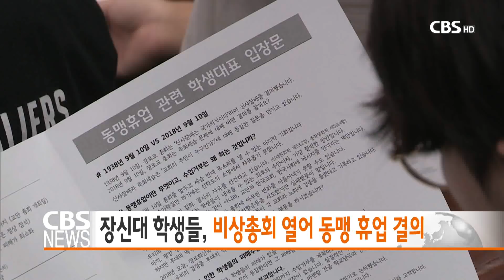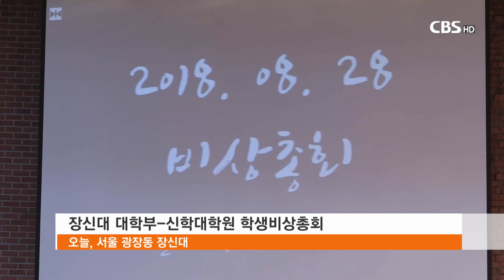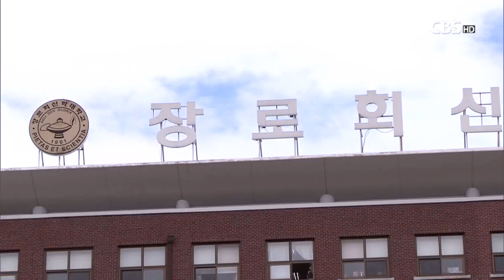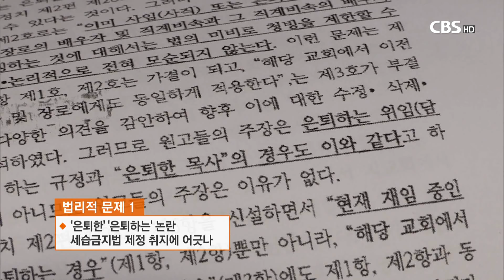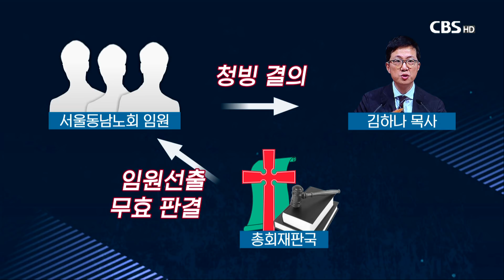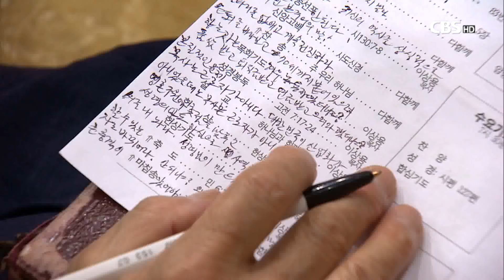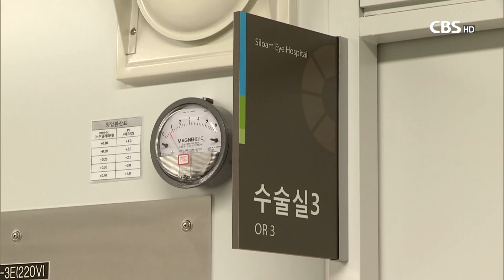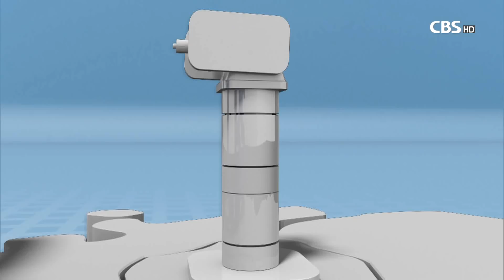[CBS 뉴스] 2018년 08월 28일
1. 장신대 학생들, 비상총회 열어 동맹 휴업 결의

명성교회 세습철회를 촉구해온 장로회신학대학교 학생들이
비상총회를 열고
수업거부 등 동맹휴업에 들어가기로 했습니다.

2. 명성교회 세습 정당 판결문, 법리적 해석은?

명성교회 세습을 정당하다고 판결한
예장통합총회 재판국의 판결의 파장이 큽니다.

이 판결문을 입수해 법조인에게
법리적인 해석을 의뢰해 봤습니다.

3. [선한 이웃] 가난한 이웃에게 새 빛을, 실로암안과병원

선한이웃, 오늘은 가난한 시각장애인들에게 무료 개안수술을 통해
빛을 찾아주는 실로암안과병원을 소개합니다.